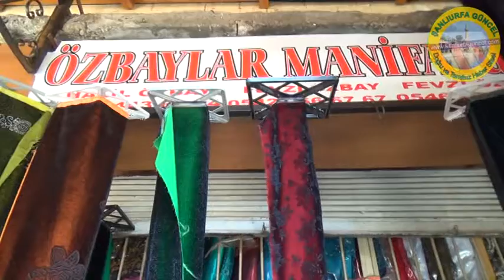Dolar'dan Manifaturacılara Darbe